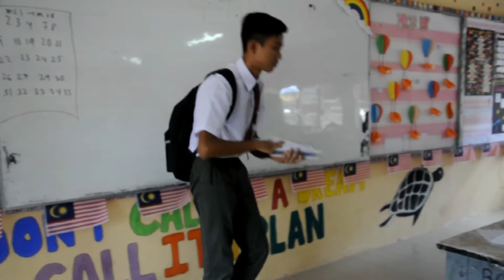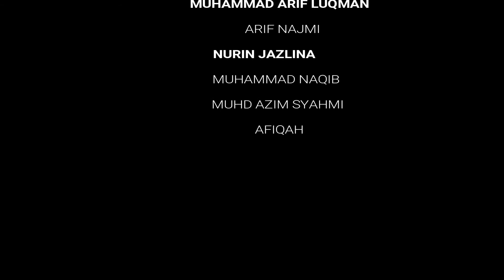EP71-NO 2: BENCI DADAH SANGAT 2019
STEMZA